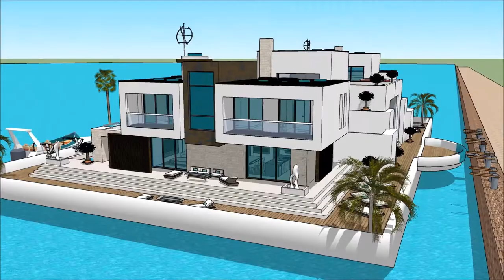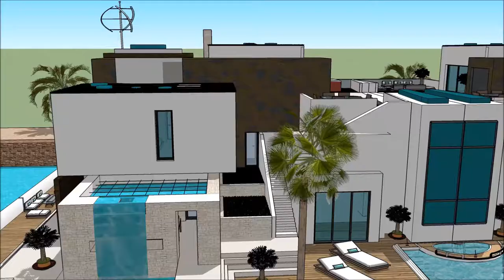Hausa Architecture Building Modern house Nigeria Mansion Houseboat gida mai iyo Gidan shimfidawa gin